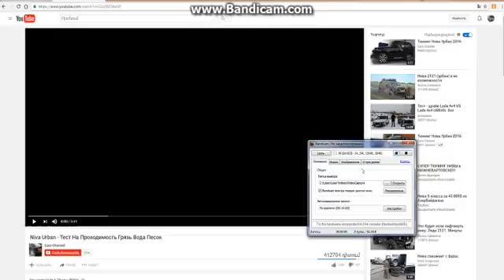SPINTIRES 2016 mod dorjar hummer ev brabus